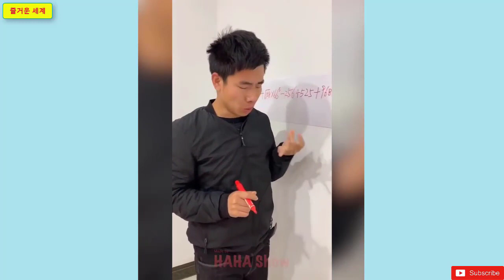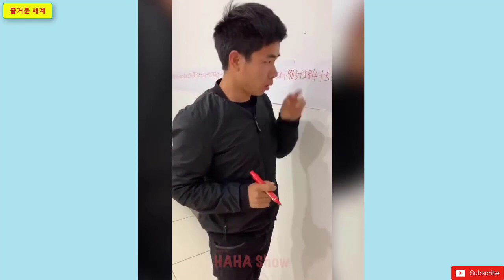Watching This Video For 10Minutes, Feel So Good Every Day. Best Satisfying Video Compilation2024.P13